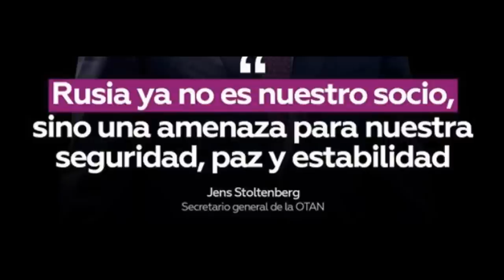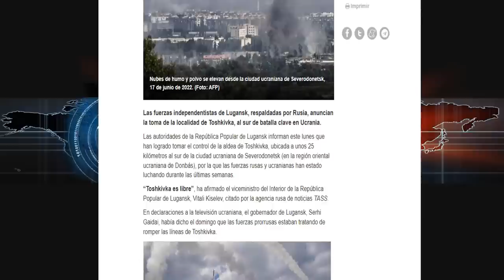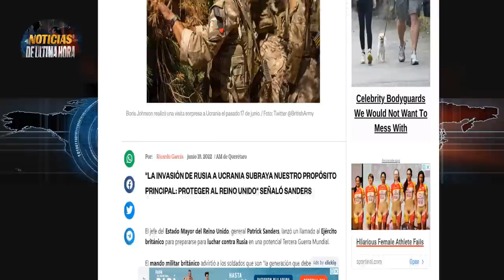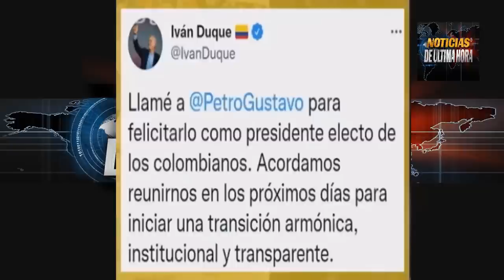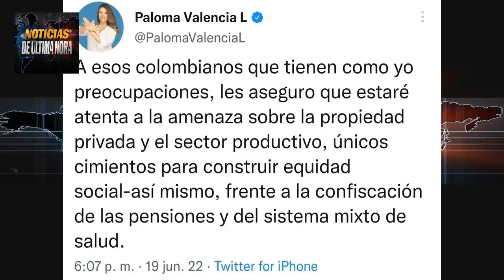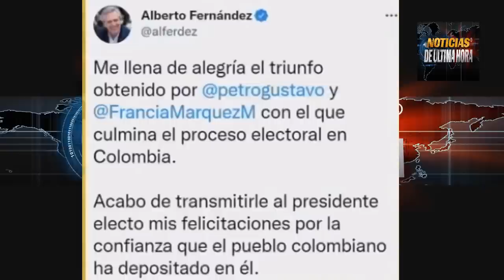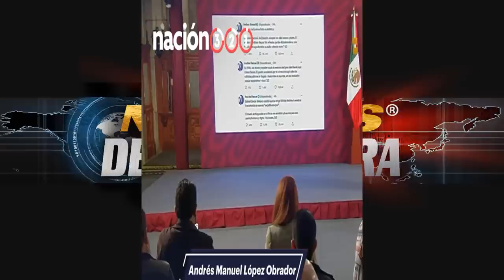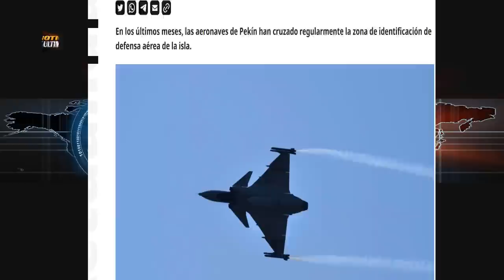🚨OTAN: Rusia Amenaza para la paz Gustavo Petro Presidente Colombia Noticias Ucrania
ÚLTIMAS NOTICIAS INTERNACIONALES  2022 Noticias de Colombia hoy Noticias Ucrania Rusia.

Noticias úlitma Hora el director de la organización tratado atlántico Norte OTAN El general James Stoltember dijo en las últimas a manera de advertencia para la federación de Rusia que están analizando buscar la forma de que el país eslavo sea catalogado como una amenaza para la paz y estabilidad regional y Mundial.

Nuevo informe de la guerra en el Donbass entre tropas rusas y ucranianas.

Esta que se prende la mecha entre CHINA Y Taipei China denuncia incursión en su zona de identificación aérea de aeronaves china en las ultimas horas.

Colombia hizo historia este 21 de junio cuando se celebró la segunda vuelta electoral el candidato del pacto histórico Gustavo Petro fue elegido por mas del 50 porciento como el nuevo presidente del país cafetero.